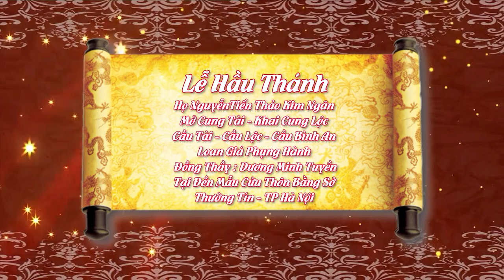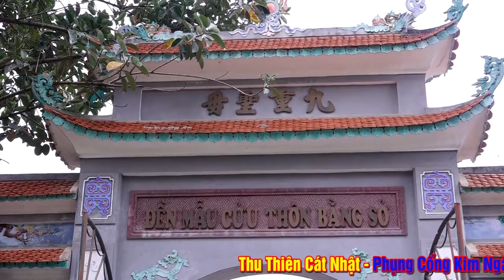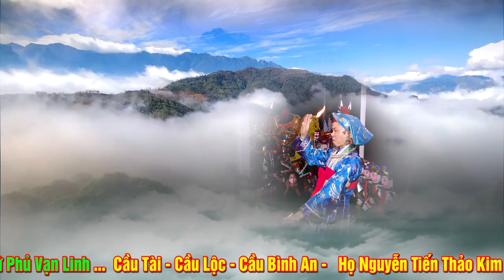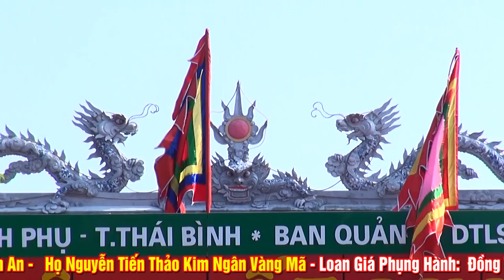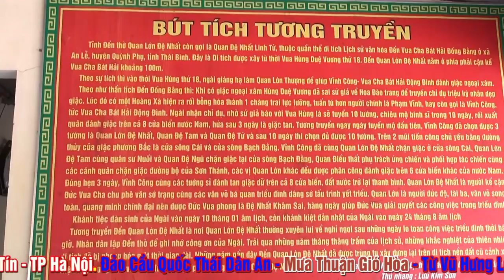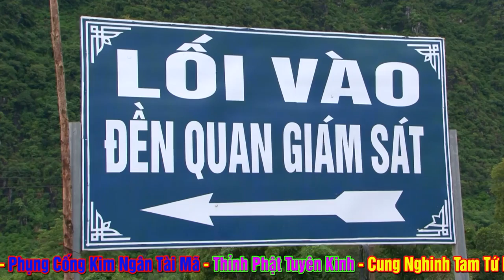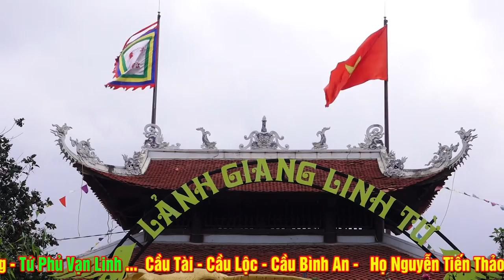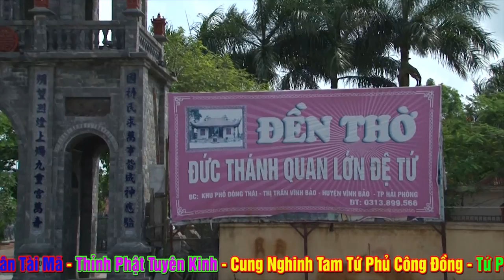Đồng Thầy Dương Minh Tuyền Loan Giá Đền Mẫu Cửu - Thôn Bằng Sở - Thường Tín - HN. Phần 1